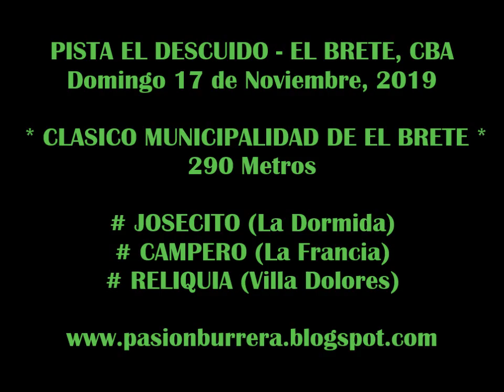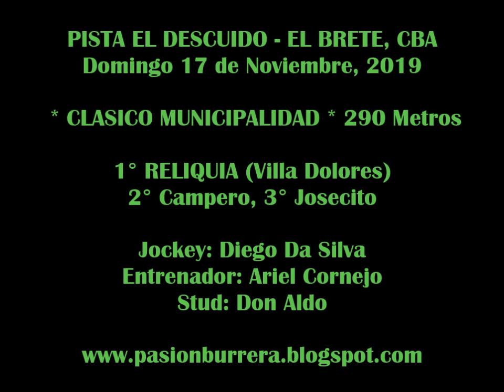RELIQUIA, Pista El Descuido - El Brete (17-11-19)